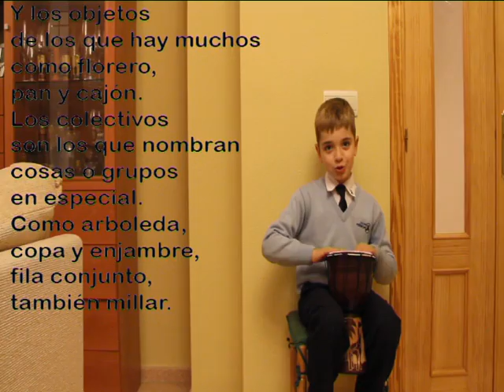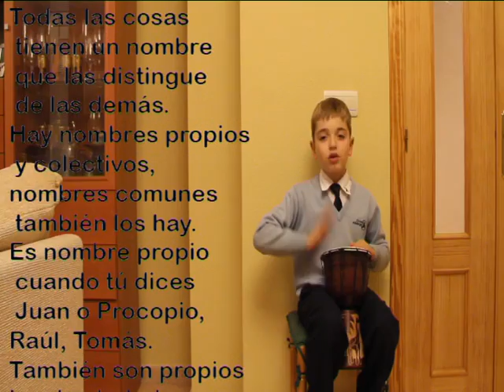COLEGIO PEÑAFORT CONCURSO MUSICAL DE GRAMÁTICA LENGUA CASTELLANA GRUPO ALEJANDRO ESCOBAR ESTRADA